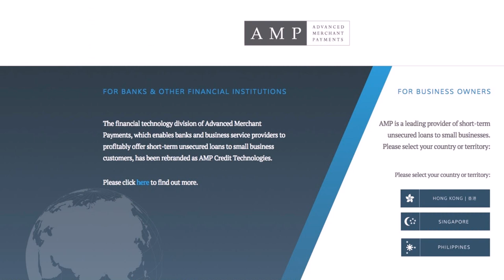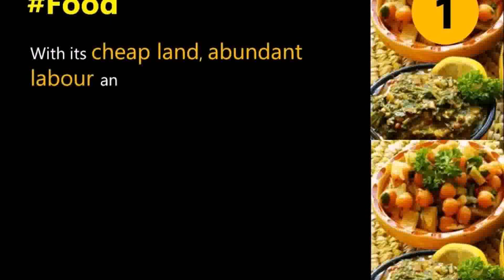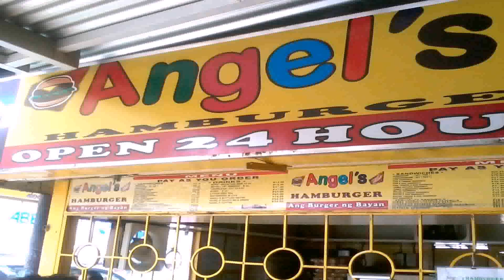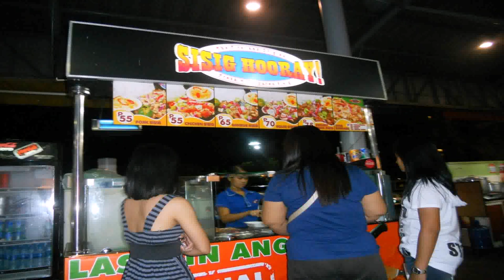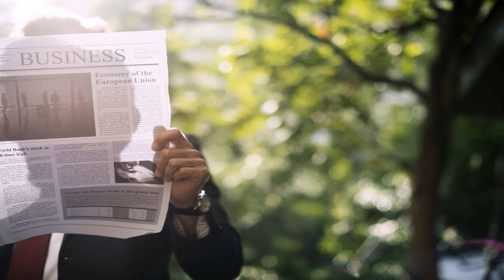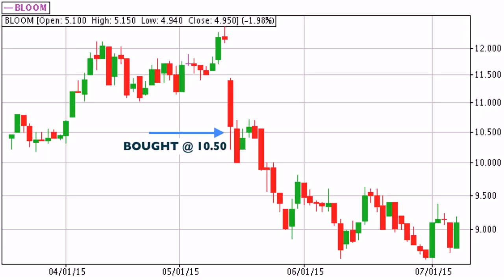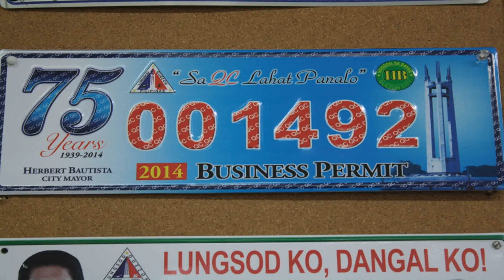Business Ideas Philippines Small Capital 2016 (see description)